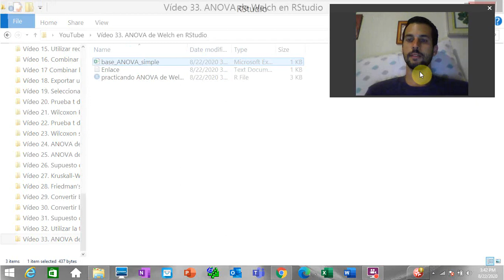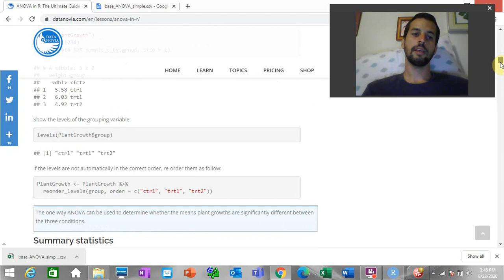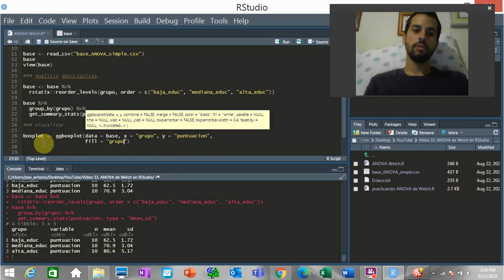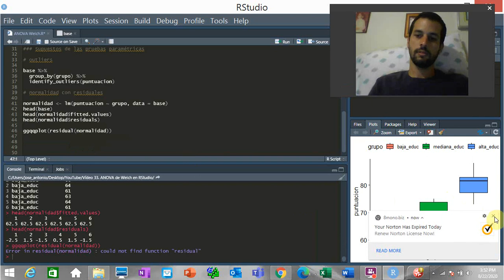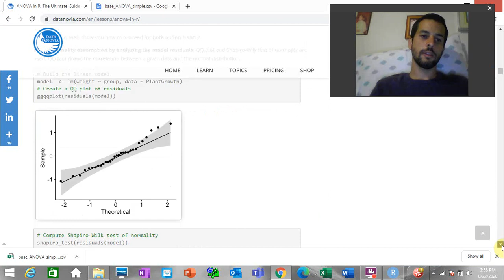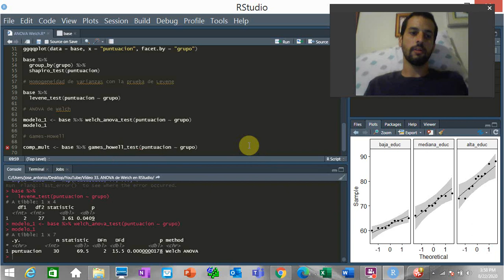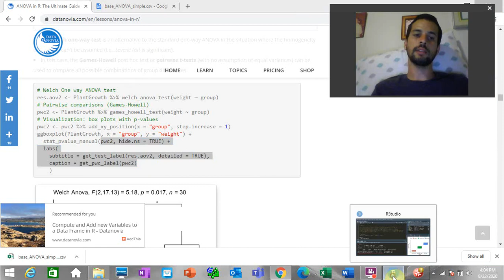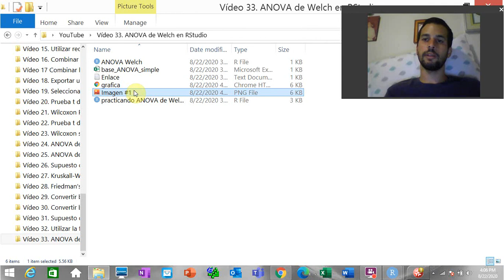ANOVA de Welch en RStudio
Se explica cómo realizar, visualizar e interpretar el ANOVA de Welch en RStudio.

Autor original del código en Datanovia y STHDA:
Alboukadel Kassambara PhD, Bioinformatics R&D Scientist